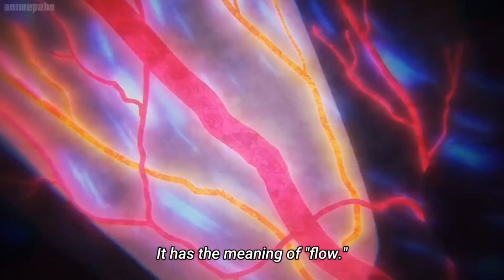😱🔥Luffy VS Kaido 🥶🥵[ Ep 1015 ] op faght scene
🔥Luffy VS Kaido 🥶🥵[ Ep 1015 ] full faght op scene

luffy vs kaido full faght

luffy vs kaido episode 1015

luffy vs kaido full scene